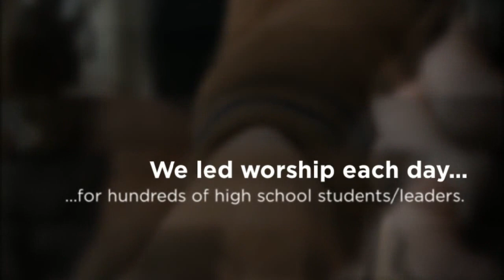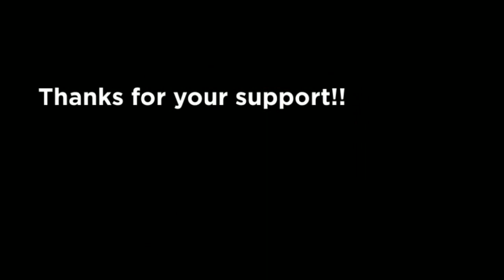Ensenada 2013 Highlights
Highlights from leading worship in Ensenada with Mexico Outreach recently. It was an amazing week of worship and ministry.  The song is "God's Great Dance Floor" from Chris Tomlin's Burning Lights CD.